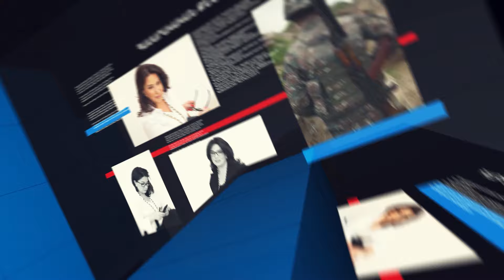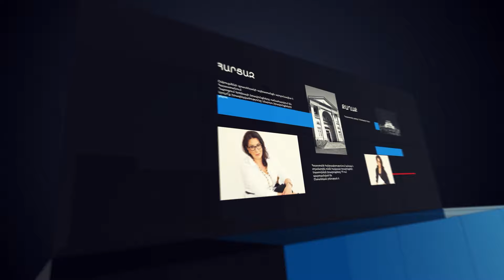Լավրովն ասաց՝ տղա ջան, կողմնորոշվիր, չես կարող և օգտվես, և թքես. բա որ ասեն՝ ռազմաբազան չենք հանո՞ւմ